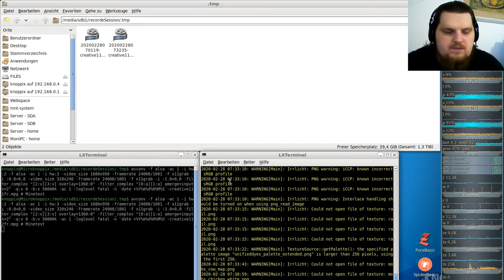Let´s Play Minetest - German-Creative-server ( Minecraft orientiertes Spiel ) #112